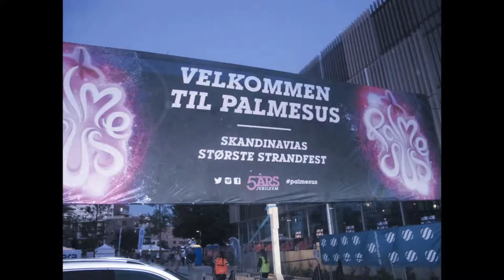A Sailor's Journey - The Intro 🇳🇴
Thank you for being a part of our community, and we look forward to bringing you more exciting videos in the future! 📺💫 Your support means the world to us! ❤️✨